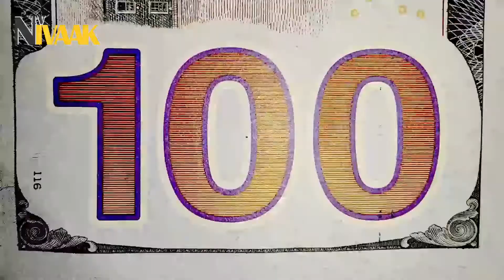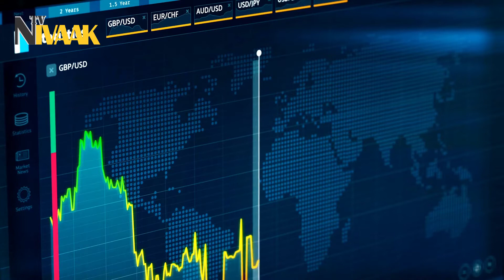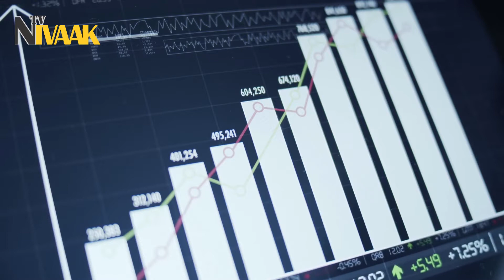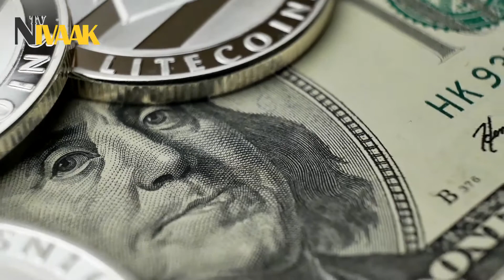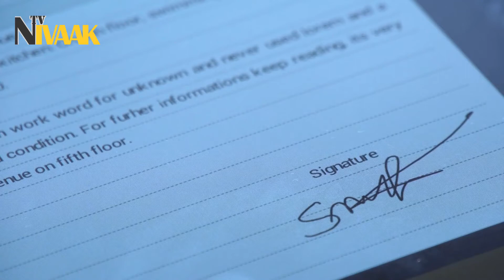استیبل کوین چیست؟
همه چیز درباره استیبل کوین ها
استیبل کوین!(stablecoin)
ارز دیجیتال با ارزش پایدار یا استیبل کوین مدل و نوع جدیدی از رمزارز هاست که قصد داره به کوین‌ها ثبات قیمتی ببخشه .این نوع از ارزهای دیجیتال، ارزش ثابت و مشخصی دارن و اغلب توسط دارایی‌های ذخیره شده مانند دلار، یورو و… پشتیبانی میشن. به عبارت دیگه، استیبل کوین ها، به ارزهای دیجیتالی گفته میشه که ارزششون به ارزهای دولتی گره خورده. ارز دیجیتال تتر (USDT)، یه نمونه شاخص از ارزهای دیجیتال باثباته.
بیت‌کوین در حال حاضر محبوب‌ترین ارز دیجیتال موجود در دنیاست. با این حال نوسانات قیمتی فوق‌العاده زیادی رو تجربه می‌کنه. اما استیبل کوین یه نوع کریپتوکارنسیه که برای کاهش نوسانات قیمت طراحی‌شده‌ و به عنوان ذخیره کننده ارزش و همچنین به عنوان وسیله‌ای برای مبادله مورد استفاده قرار می‌گیره . استیبل کوین به یه دارایی ثابت وابسته هست و این دارایی ثابت می‌تونه هر چیزی باشه، از طلا گرفته تا ارز فیزیکی و یا دارایی که بشه قیمت اون رو مشخص کرد و در مورد اون به توافق کلی رسید. به دلیل ثبات قیمتی که استیبل کوین ها دارن، میشه از اونا واسه بعضی از کارکردها مثله، مبادلات در حد متوسط، صورت حساب و ارز مناسب برای خرید در فروشگاه ها استفاده کرد.
 سازنده استیبل کوین
استیبل کوین‌ها معمولاً سازنده فردی ندارن و یه شرکت بزرگ پشتیبانی و ساخت اونا رو به دست می‌گیره. صرافی‌های بزرگ واسه آسونتر کردن مبادلات مالی برای کاربران و برای ایجاد شرایط ایده آل واسه اونا، از چنین امکاناتی استفاده میکنن. همچنین بانک‌های بزرگ و نهادهای مالی وابسته به دولت‌ها ، مراجع اصلی ساخت این ارزهای دیجیتال هستن.
دلایل ثبات قیمت
دو دلیل اصلی برای ثبات قیمت ارزهای دولتی، وجود سرمایه پشتیبان و همچنین یه سازمان مرکزی مثل بانک‌ها واسه اتخاذ تصمیمات مهم در زمان‌های خاص در بازاره. از اونجایی که ارزهای فیات (ارزهای دولتی) به دولت‌ها و بانک‌های مرکزی وابستن و توسط اونا پشتیبانی میشن، از نوسانات شدید قیمتی در امانن. ارزهای دیجیتال هر دوی این ویژگی‌های کلیدی رو ندارن، نه سرمایه پشتیبانی واسه اونا تعریف شده و نه یه سازمان نظارتی و مرکزی می‌تونه ارزش اونا رو کنترل کنه. استیبل کوین‌ها ، در واقع پلی میان این فاصله خالی ارزهای فیات و ارزهای دیجیتال ایجاد کرده.
 استیبل کوین با پشتوانه ارز سنتی
محبوب ترین نوع ارزهای دیجیتالی پایدار، استیبل کوین با پشتیبانی ارز سنتیه که به عنوان
 cryptocurrency pegged هم شناخته میشه. این نوع ارز دیجیتالی پایدار توسط یه دارایی سنتی مثل پول ملی یا طلا حمایت می شه . هر استیبل کوین با نسبت یک به یک به دارایی گره خورده. همچنین یکی از جنبه های منفی این نوع از ارزهای دیجیتالی پایدار، ساختار متمرکز بودن اونه . برخلاف بسیاری از ارزهای رمزنگاری شده دیگه که ساختار غیرمتمرکزی دارن.
 استیبل کوین ها با پشتوانه ارزهای دیجیتالی
این استیبل کوین ها، با استفاده از ارزهای دیجیتالی مثل بیت کوین یا اتر پشتیبانی میشن که دارای ساختار غیر متمرکزی هستن. از اونجا که مقدار ارزهای دیجیتالی که از این ارزهای دیجیتالی پایدار پشتیبانی می کنن، بیشتر از ارزش خود استیبل کوین هست، هرگونه نوسانات قیمتی در این ارزهای دیجیتالی، روی ارزش استیبل کوین تأثیر نمیذاره.
 استیبل کوین های بدون پشتوانه
ارزهای دیجیتالی استیبل کوین بدون وثیقه یا پشتوانه توسط هیچ نوع دارایی پشتیبانی نمیشن. در عوض، اونا از الگوریتم هایی برای تنظیم عرضه و تقاضا استفاده می کنن تا ارزش سکه پایدار بمونه. در نتیجه نیازی به پشتوانه برای ارزش افزوده این توکن ها نیست. در واقع این استیبل کوین ها به قراردادهای هوشمند جهت عرضه در بازار متکی هستن.
 کاربرد استیبل کوین ها
امکان استفاده از استیبل کوین‌ها برای خریدوفروش‌های روزمره وجود داره که ساختار اون مشابه به ارز فیاته و درعین‌حال بعضی از مزیت‌های کریپتوکارنسی ها رو هم با خودش داره . یکی دیگه از کاربردهای استیبل کوین‌ها امکان انجام پیش ‌شرط‌های قراردادهای هوشمنده. از این طریق شرکت‌ها می‌تونن با تنظیم از قبل سیستم، پرداخت حقوق کارمندان رو در هر گوشه‌ای از جهان به‌صورت خودکار و هوشمند انجام بدن.
در این ویدیو به این سوالات پاسخ داده خواهد شد:
فرق استیبل کوین با دیگر ارزهای دیجیتال چیست؟
استیبل کوین ها کدامند؟
آیا استیبل کوین ها سودآورند؟
چطور استیبل کوین بخریم؟
بهترین استیبل کوین ها کدامند؟
تتر چیست؟
ارزهای فیات بهترند یا استیبل کوین ها؟
روی استیبل کوین ها سرمایه گذاری کنیم یا ارزهای دیجیتال؟
مزایای استیبل کوین ها چیست؟
پایه استیبل کوین چیست؟
کاربرد استیبل کوین ها چیست؟
انواع استیبل کوین کدام است؟
پشتوانه استیبل کوین چیست؟
سازنده استیبل کوین کیست؟
استیبل کوین های بدون پشتوانه کدامند؟
اینجا کانال نیواک تی وی است. در این کانال، با فراگرفتن چگونگی مدیریت مالی و سرمایه گذاری درست،آموزش و رعایت نکات مالی با بررسی روند بازار، نوسان ها و اطلاعات بازار، در جریان قرار گرفتن صعود و نزول ارزهای دیجیتال و دیگر ارزها، در جهت حفظ پول و سرمایه پیش خواهیم رفت.